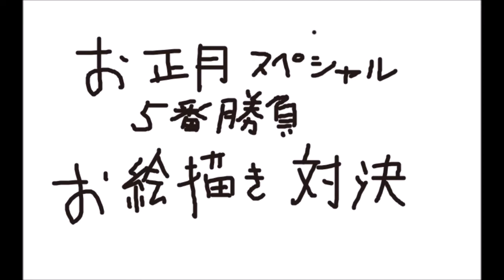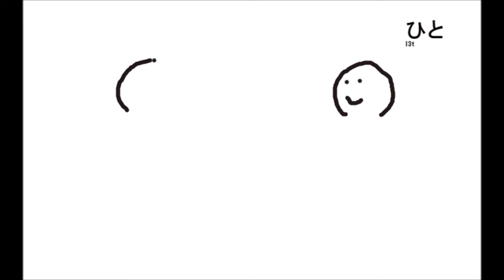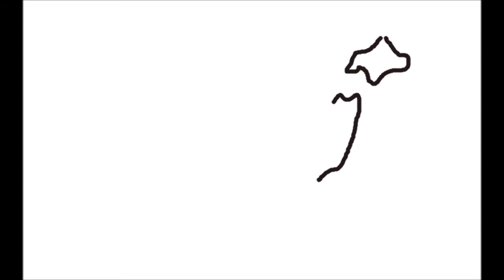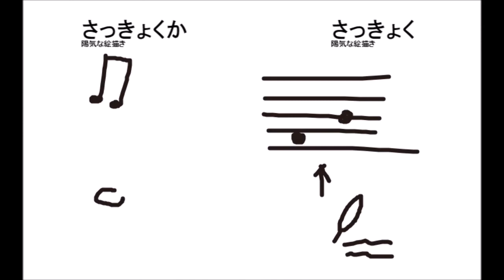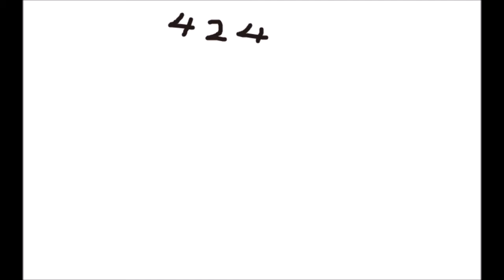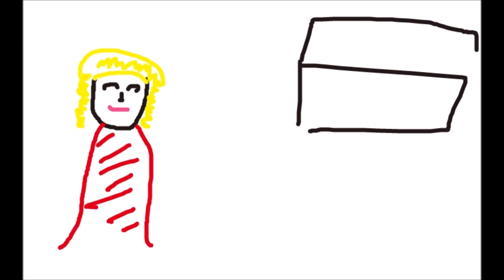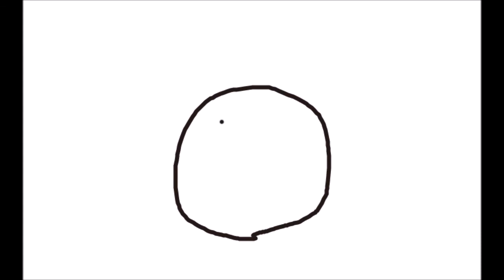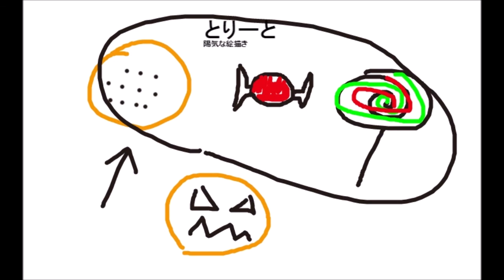#01 お正月スペシャル ５番勝負 おえかきの森編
つばさくんと二人でゲーム５番勝負をしました。
まずはハンゲームのおえかきの森で対決。